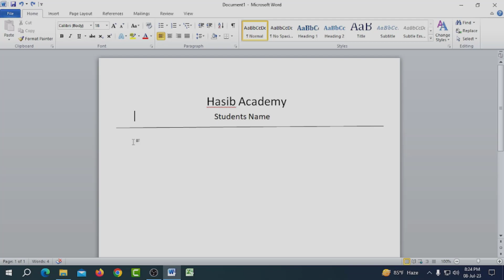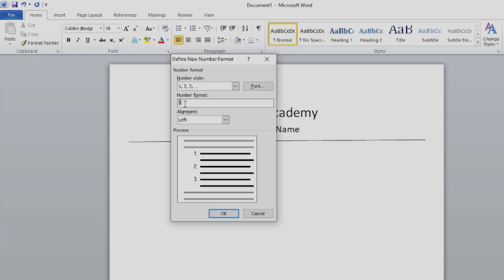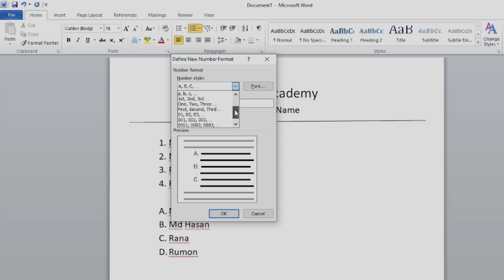Ms Word এ কিভাবে অটো নম্বার দিবেন।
Welcome To Hasib Academy.
As Shown In This Video - Ms Word Auto Number set

Computer Basic Course,Ms Word,Ms Excel,Powerpoient,Data Entry,Photoshop,Graphic Design,Video Editing etc Video Producer.

জয়েন করতে পারেন হাসিব একাডেমি ফেসবুক পেজে ,ফেসবুকে সার্চ করুন:http:Facebook.com/Hasibacademyofficial